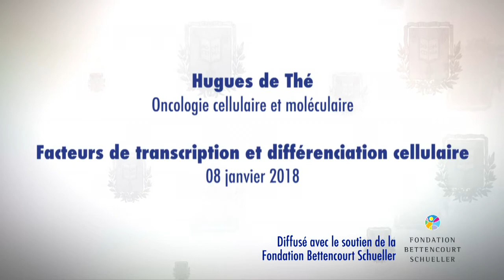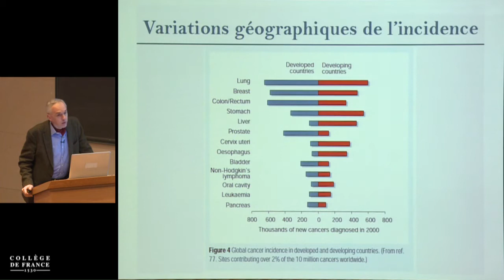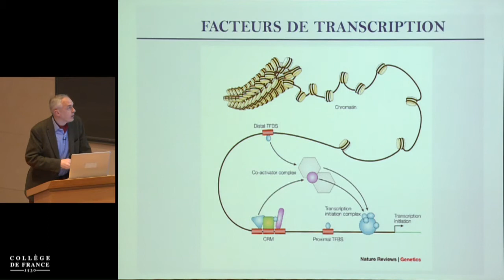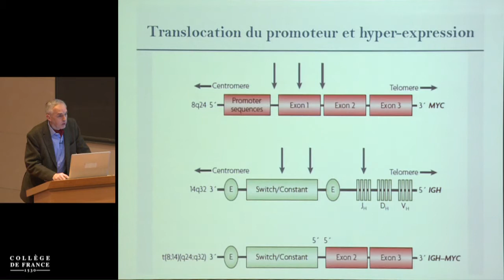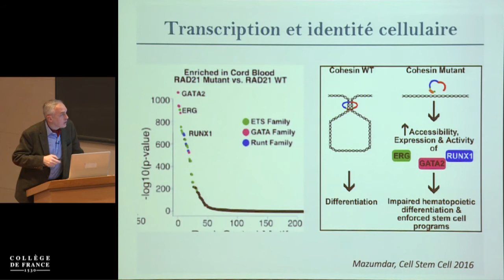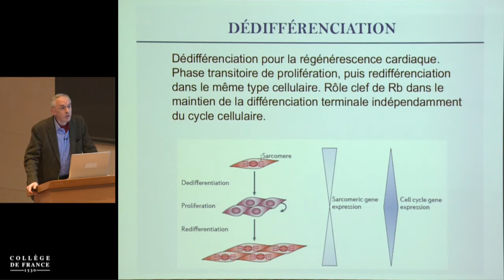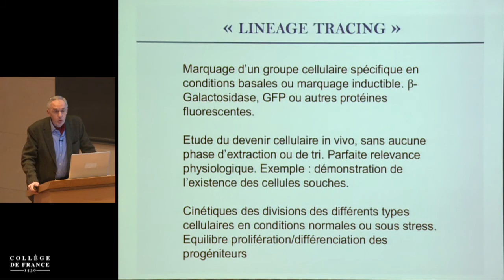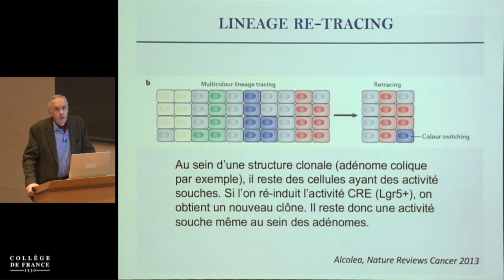Facteurs de transcription et différenciation cellulaire (1) - Hugues de Thé (2017-2018)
Titre : Facteurs de transcription et différenciation cellulaire
Enseignement 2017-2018 : Facteurs de transcription et différenciation cellulaire
Chaire du professeur Hugues de Thé : Oncologie cellulaire et moléculaire

Cours du 08 janvier 2018.